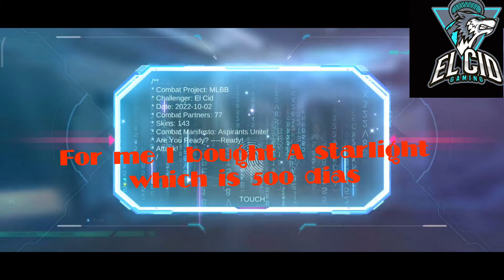MLBBB gave me Free 10 Aspirants roll and a free Epic Skin - I will teach you how!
I got 10 and more tickets to roll for aspirants in MLBB with my starlight membership as well

Please like our Facebook page for everyday updates and gaming related content that you will enjoy

Follow us Twitch for Gaming Livestreams na baka may give aways 😁